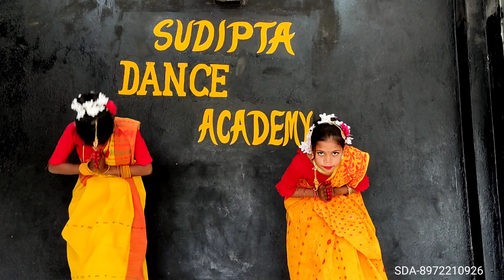megher kole rod heseche || মেঘের কোলে রোদ হেসেছে// //SDA// //Megher Kole Dance//SDA/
Dosto is video me maile apko keshe new western dance, classical dance  drawing keshe karte he ,eis me step by step shikneko milegha .
Aapko ye video pasand ayegi...
Thank you so much.

This tutorial is veri easy